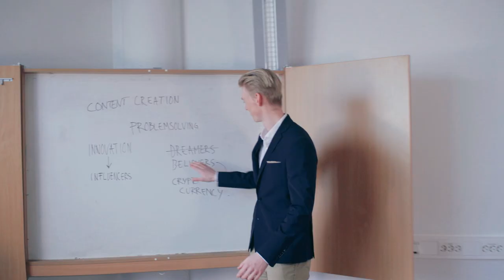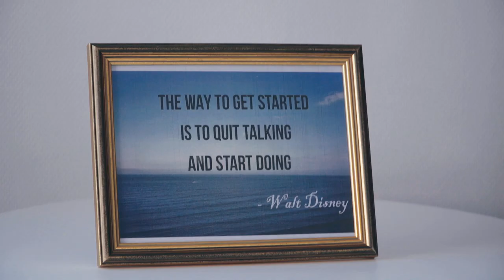PR, kommunikasjon og media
Våre dyktige medieproduksjonsstudentar har laga film som presenterer studiet PR, kommunikasjon og media. Les meir om studietilbodet her